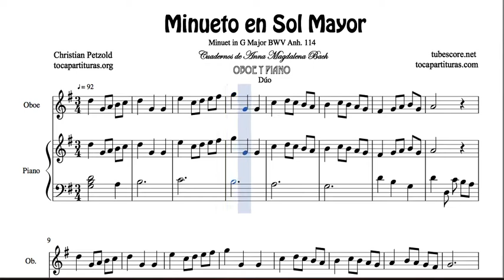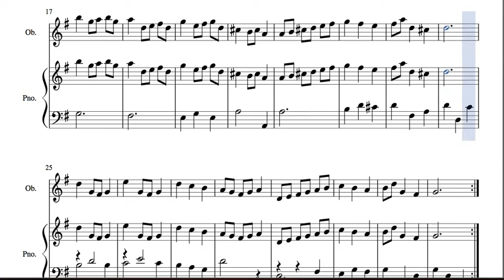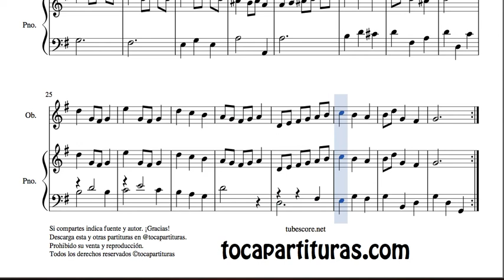Minuet in G Major Duet Sheet Music for Oboe and Piano Bach Classical Music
Best Regards.